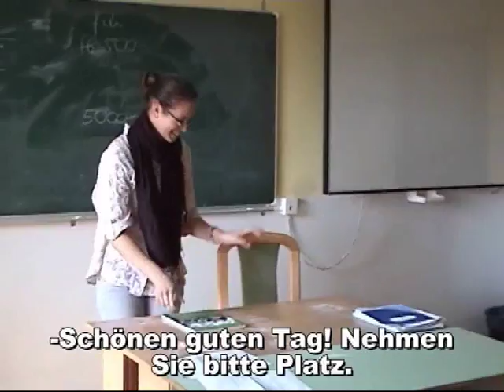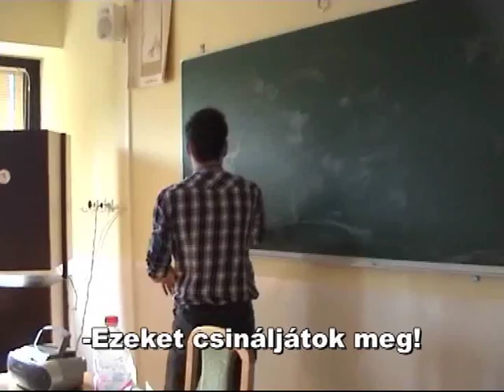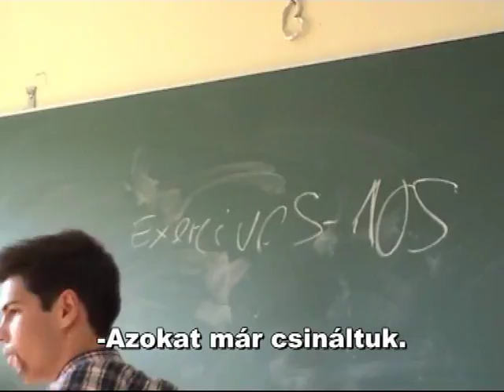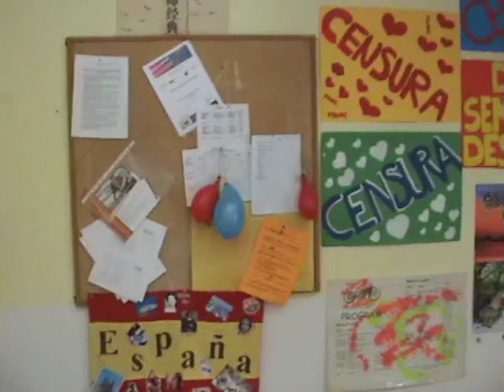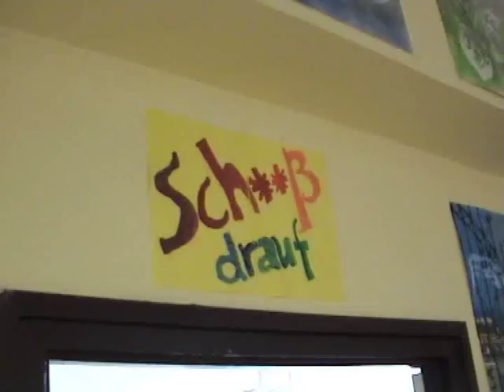Bolyai 12.D - 13.S : Szalagavatós film (part 2)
A kecskeméti Bolyai 12.D - 13.S osztályának szalagavatós filmje (part 2)

Rendezte: 12.D-13.S
Operatőr: Ivaskó Gergely és Bor Evelin
Kreatív rendező/vágó: Herr Ing Production

A felvételek a kecskeméti Bolyai János Gimnáziumban készültek
2011-ben, októbertől decemberig.
Bemutató: 2011. december 15.